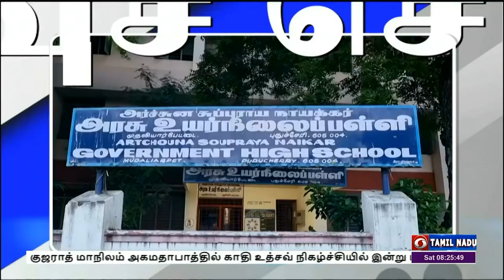பொதிகை காலை 08.00 மணி விரைவுச் செய்திகள் [27.08.2022]PodhigaiTamilNews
1) பள்ளிக்கல்வித் துறைக்கு அதிக நிதி ஒதுக்கீடு

2) செப்டம்பர் 7-ல் நீட் தேர்வு முடிவு

3) மாணவ, மாணவிகளுக்கு விலையில்லா மிதிவண்டி

4) கரையோர மக்களுக்கு எச்சரிக்கை

5) அருவிகளில் குளிக்க சுற்றுலா பயணிகளுக்கு தடை

6) நல்லாசிரியர் விருதுக்கு நன்றி